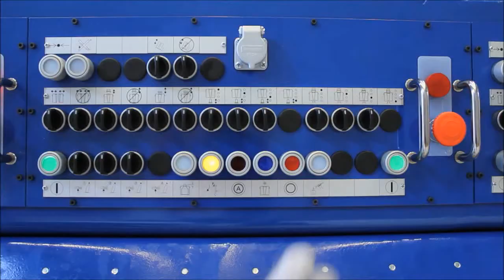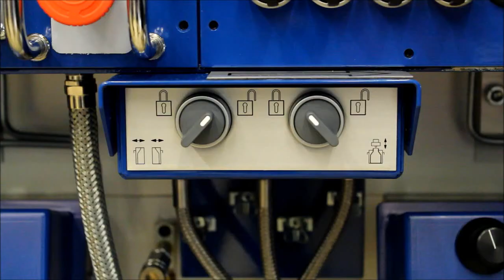#09, Aligning Blow head, EMHART GLASS, AIS glass bottles manufacturing machine.